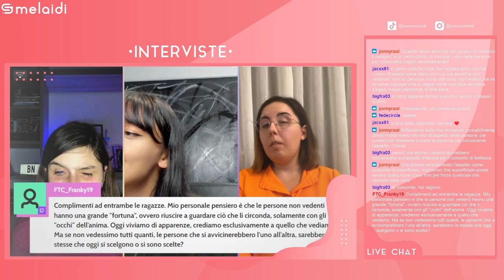La mia vita da non vedente - interviste